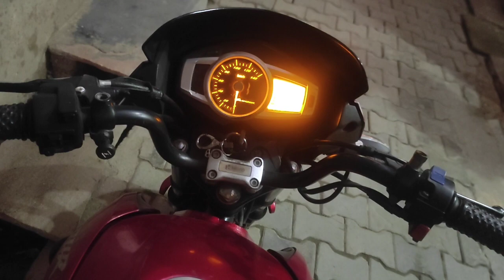Diwali Celebration Started 😊